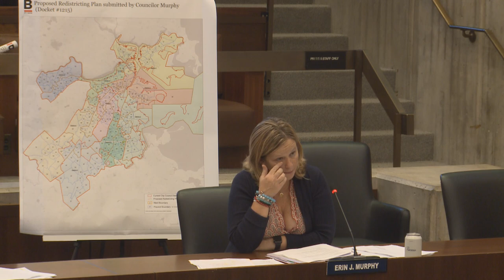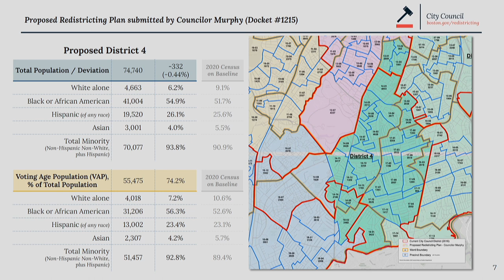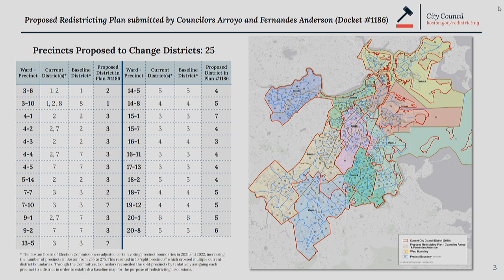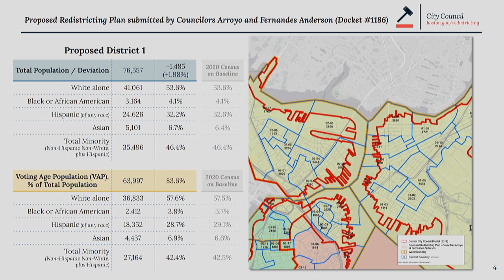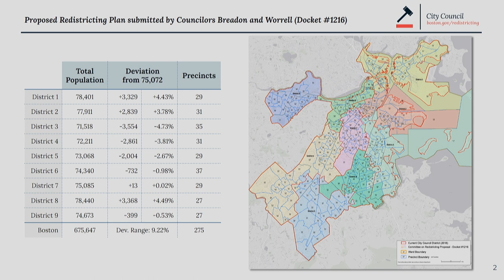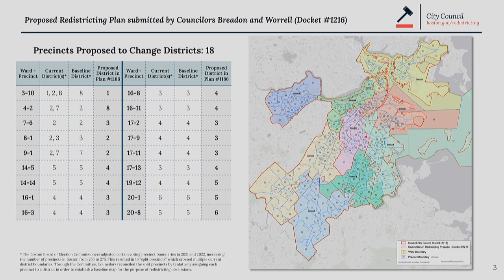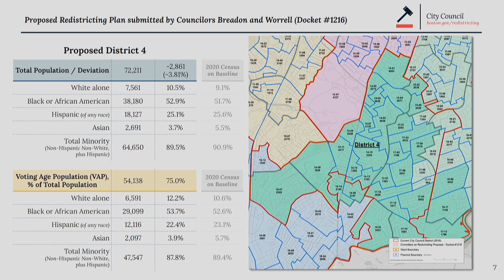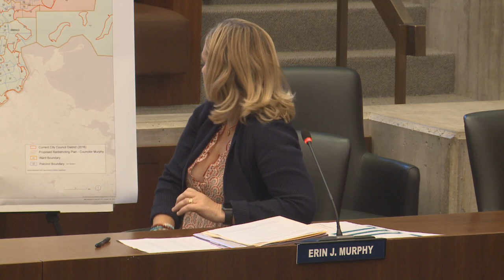Redistricting Working Session on October 7, 2022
Dockets #1098 & #1186 - A working session regarding the adoption of City Council redistricting principles and amending City Council electoral districts